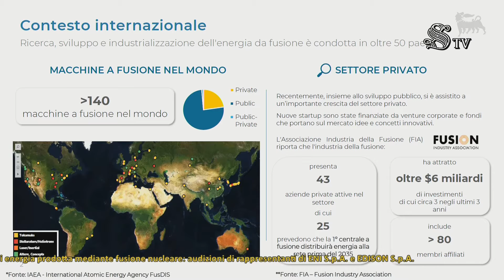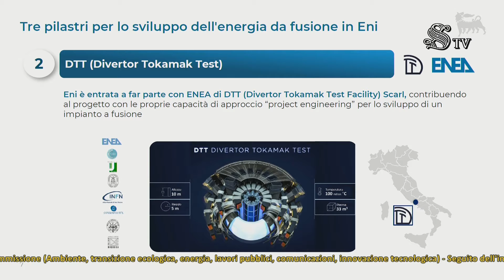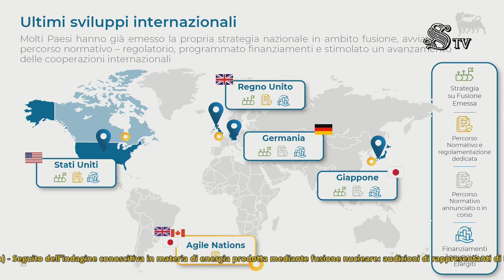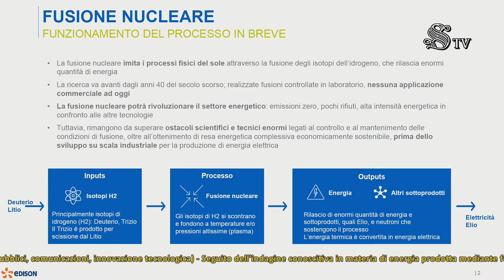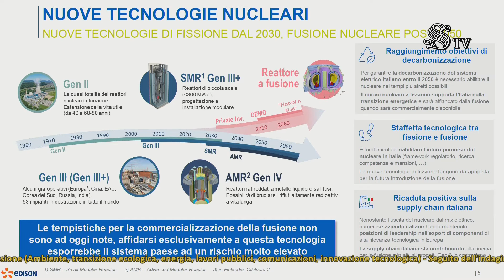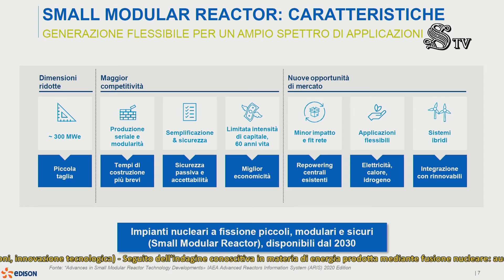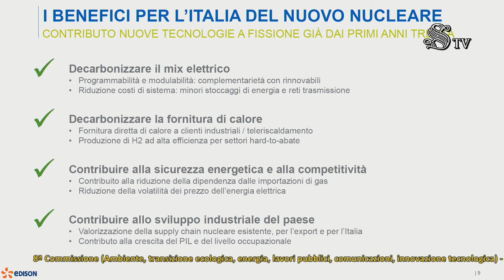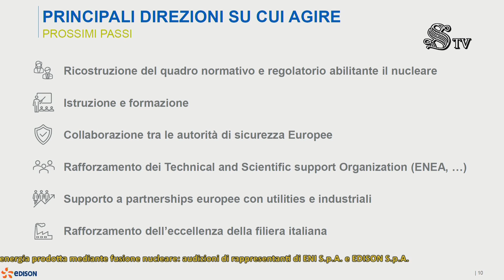Roma - Energia prodotta mediante fusione nucleare (09.04.24)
- Roma - Energia prodotta mediante fusione nucleare
Commissione Ambiente, lavori pubblici

Energia prodotta mediante fusione nucleare
Seguito dell'indagine conoscitiva in materia di energia prodotta mediante fusione nucleare: audizioni di rappresentanti di ENI S.p.A. e EDISON S.p.A. (09.04.24)